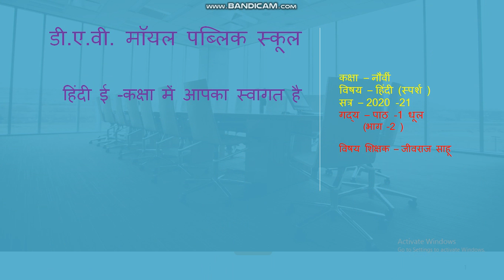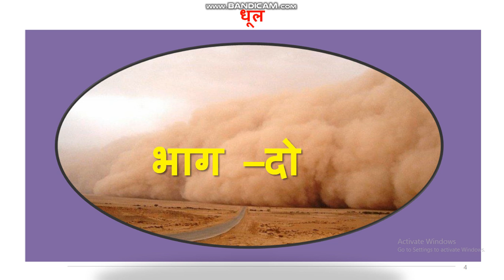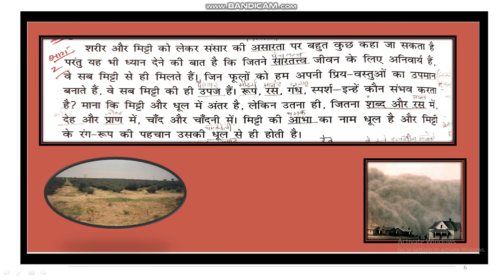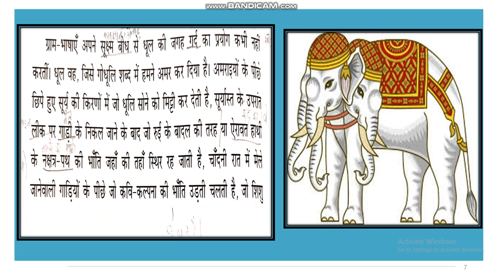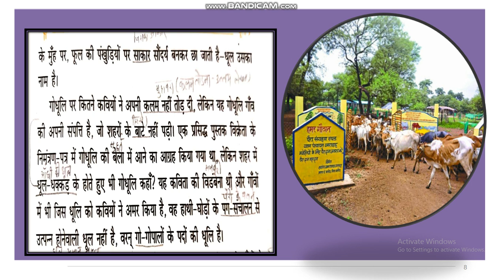Std X Hindi स्पर्श गद्य डायरी का एक पन्ना भाग 2